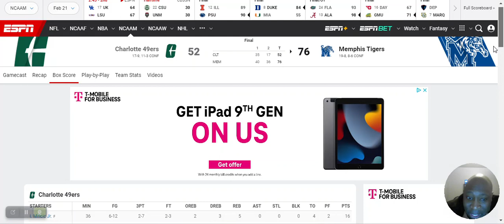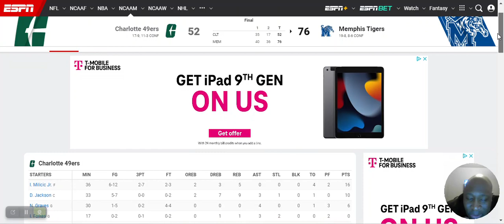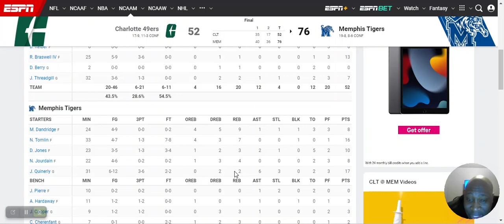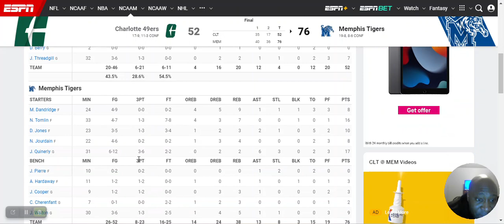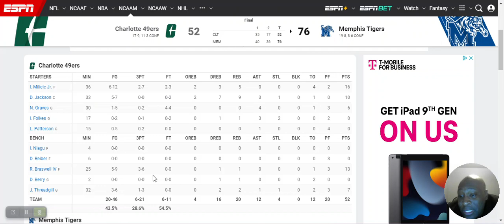Vegas Was Right, Memphis Ends Charlotte's 3-Game Winning Streak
With their backs against the wall, the Memphis Tigers came out firing on all cylinders against the red-hot Charlotte 49ers. Memphis Wire recaps how the action went down for the Tigers.
for the latest content on the Memphis Tigers, Grizzlies, and more.